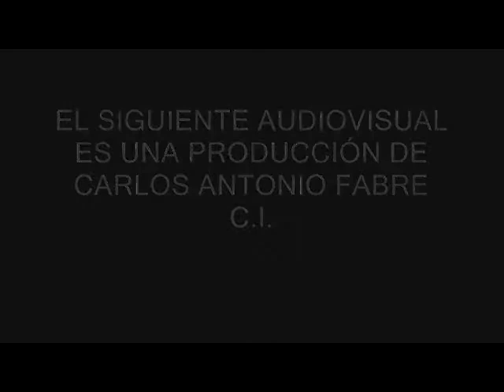OSVALDO PEREDO. Personalidad Destacada de la Cultura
Parte final del acto de declaración de Personalidad Destacada de la Cultura de la Ciudad de Buenos Aires al artista Osvaldo Peredo en la Legislatura Porteña.